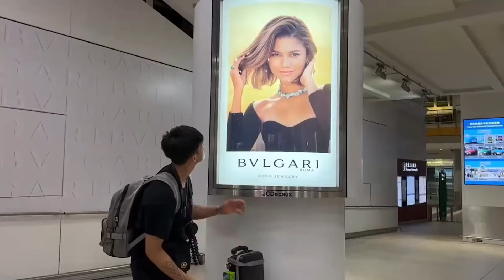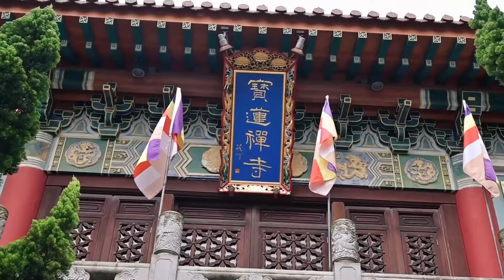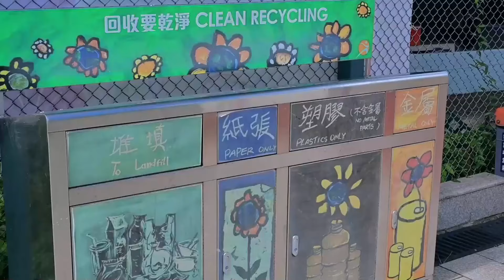香港自由行！全球第一高的戶外佛像！我愛上了大澳漁村！大嶼山景點，昂坪市集，寶蓮禪寺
第一天就走路走到爆，20000多步加上香港炎熱的太陽，完全就是完美的一天🌞
支持長片，救救注意力

music copyright:
Music from Uppbeat (free for Creators!)